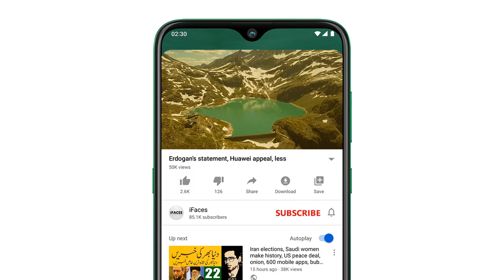iFaces News Headlines | 29 August 2021 | انتيس اگست بريکنگ نيوز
Respected viewers اَلسَّلَامُ عَلَيْکُم aik aour new iFacesNews ki video ke saath jis ka title hai "iFaces News Headlines | 29 August 2021 | انتيس اگست بريکنگ نيوز"hazir hai umeed hai ke ye Headlines bhi aap ko psand aaie gi. Thanks